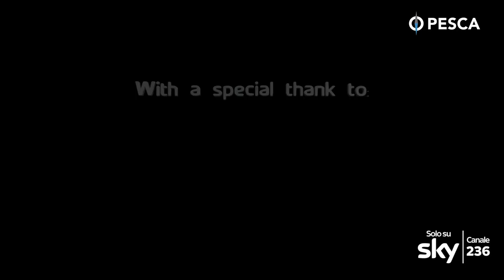PESCA TV SKY 236 - REALITY FISHING EXPLORER: PANAMA 3 - pillola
Pesca TV Sky 236: REALITY FISHING EXPLORER.
Continua il viaggio della crew di Reality Fishing a Panama: dopo aver pescato in Atlantico e sul Canale, ora i ragazzi saranno ospiti del Tropic Star Lodge, a Pinas Bay, dove andranno alla ricerca sia dei predatori costieri, sia dei pelagici offshore, concludendo nella maniera migliore il loro viaggio “fra due oceani” ispirato agli antichi esploratori europei.